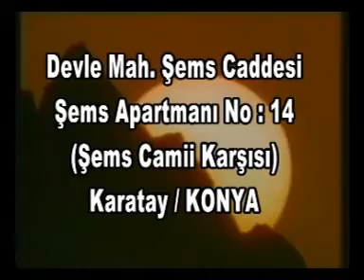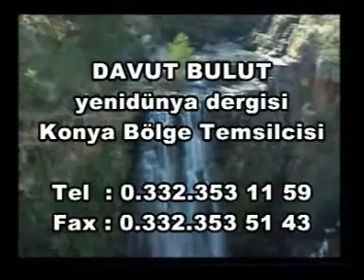Abdurrahman Büyükkörükçü Hocamız Hacı Hasan Efendimizi Anlatıyor